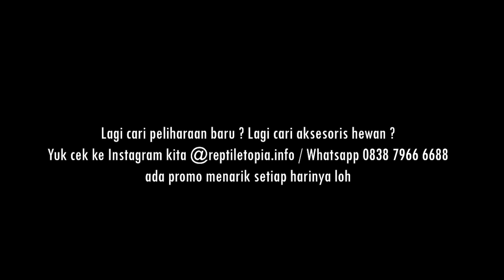HAMPIR MATI !! DISERET 2 ANJING RAKSASA MILIK LUCKY HAKIM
REPTILETOPIA #169

TES KEKUATAN ANJING KANGAL DAN ALABAI MILIK LUCKY HAKIM
TERNYATA KUAT BANGET !!